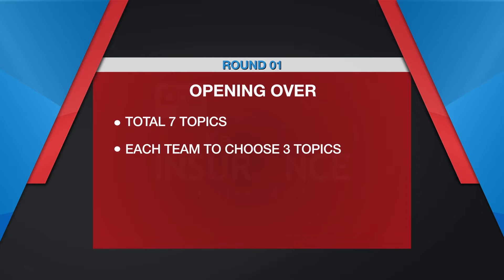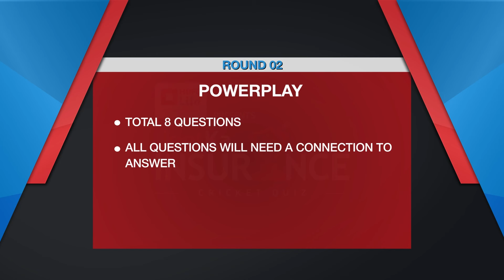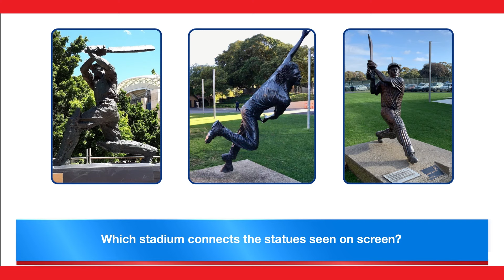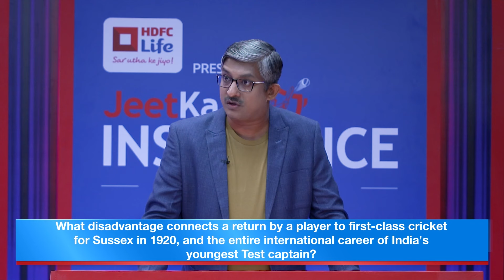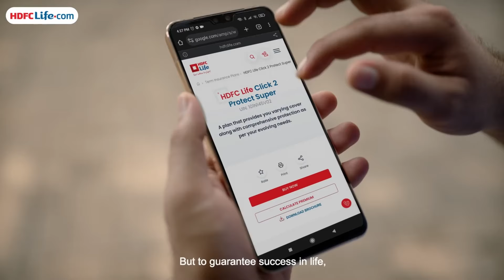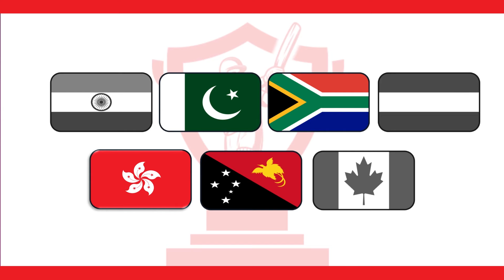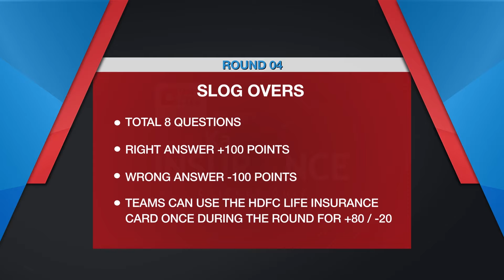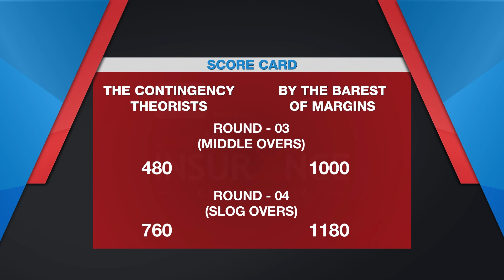HDFC LIFE Presents Jeet Ka Insurance : Cricket Quiz ‪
Episode 4 of HDFC Life presents Jeet Ka Insurance Cricket Quiz!
In a thrilling battle of wits and knowledge, two teams face off in a head-to-head challenge to prove who knows their cricket trivia best.
Whether you're a die-hard cricket enthusiast or just love a good quiz, this episode guarantees entertainment, laughter, and plenty of "Aha!" moments. Who will emerge victorious and claim bragging rights in this battle of cricket brains? Tune in to find out!

The Fastest Scores App on the planet - Cric Rocket 🚀

Sportskeeda Cricket is your home for the latest Cricket content - Articles, latest Highlights, real-time updates, untold stories, latest cricket updates, amazing documentaries, and in-depth analysis videos about the teams, players, and leagues you really care about.